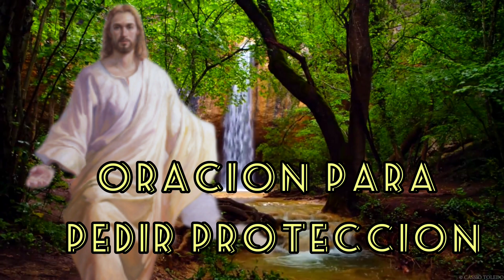Oración Para Pedir Protección 🙏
@Diosestaaqui les trae Oraciones, reflexiones, canciones, etc, y a  conocer más de  Dios y verán que es una experiencia maravillosa y ojalá cumplir mi objetivo de que vengan a DIOS 🙌🙏